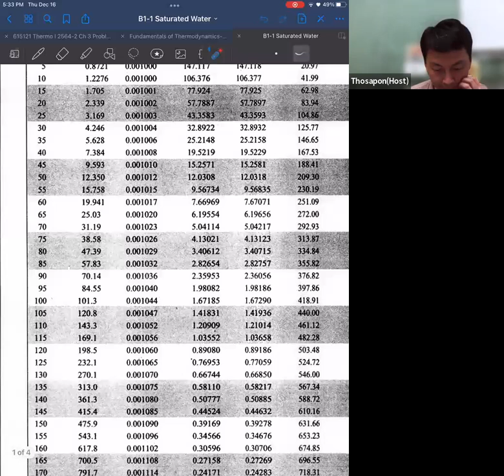Thermo I (S3) 2564-2 EP02-08 Ch3 Problems-Part 2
บันทึกการเรียนการสอนวิชา 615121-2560 Mechanical Engineering Thermodynamics I: Section 3

บันทึกเมื่อ: พฤหัสฯ 16 ธ.ค. 2564